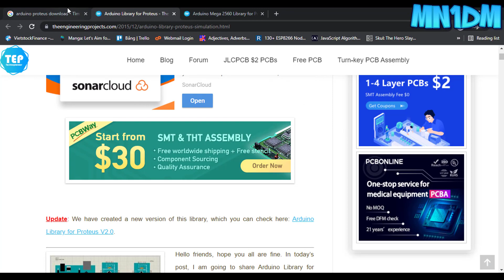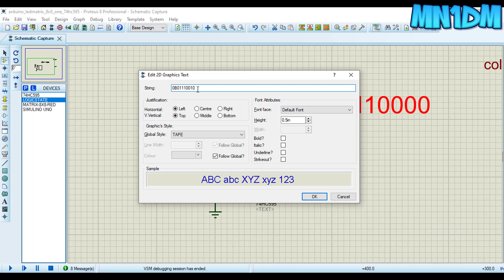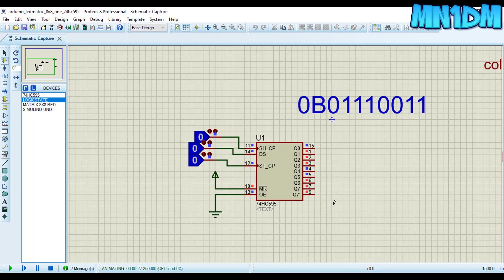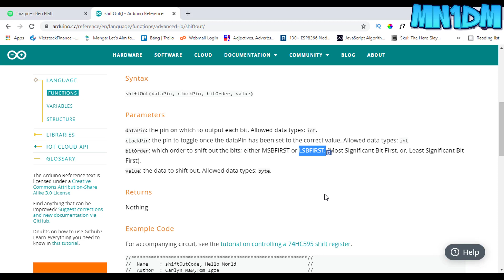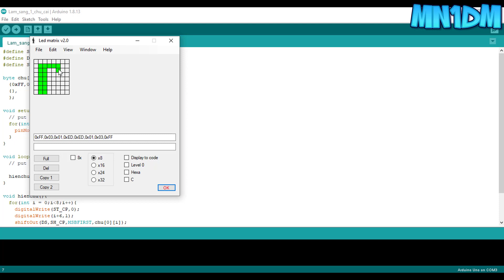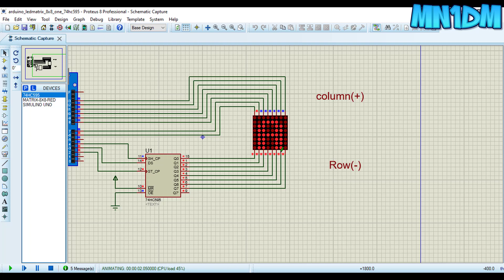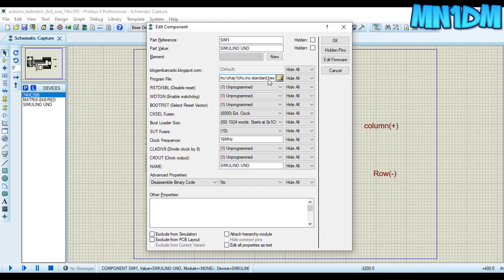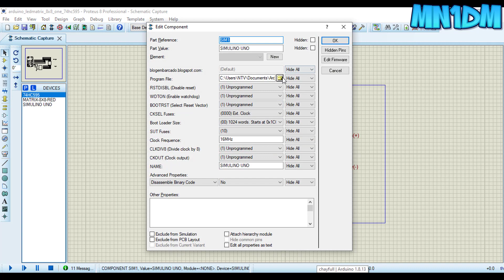Hướng dẫn lập trình code led ma trận (led matrix) 8x8 (chi tiết Code) Sử dụng một con 74HC595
Video hướng dẫn viết lập trình code led ma trận (matrix) 8x8 Sử dụng một con 74HC595 cho các bạn chưa biết.

MỌI NGƯỜI AI CÓ MUỐN MÌNH LÀM VIDEO GÌ HOẶC CÓ THẮC MẮC GÌ THÌ HÃY GỬI MAIL VỀ CHO MÌNH HOẶC QUA GỬI QUA FACEBOOK NHÉ:
0:00 Giới thiệu
0:22 Những thứ cần chuẩn bị
2:22 Xác định chân Led ma trận 8x8
3:36 Cách sử dụng 74HC595
8:06 Sơ đồ kết nối
8:32 Khai báo chân và giải thích
9:20 Làm quen với cái hàm lệnh
13:23 Hướng dẫn cách quét led
15:51 Code hiển thị một chữ cái
22:04 Code hiển thị toàn bộ các kí tự
24:04 Code chạy một chữ cái di chuyển từ phải sang trái
26:50 Code chạy cả câu chưa hoàn thiện
28:46 Code chạy full hoàn thiện